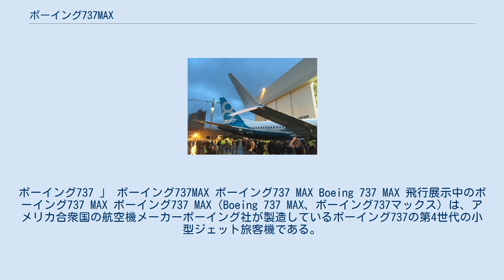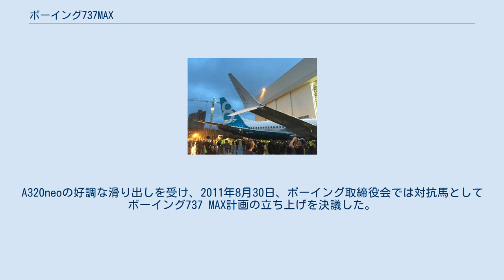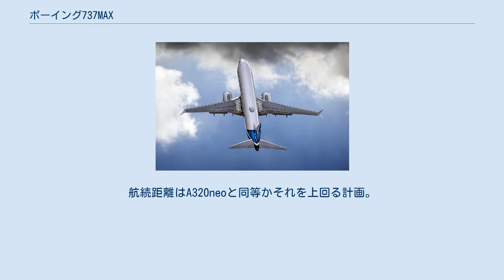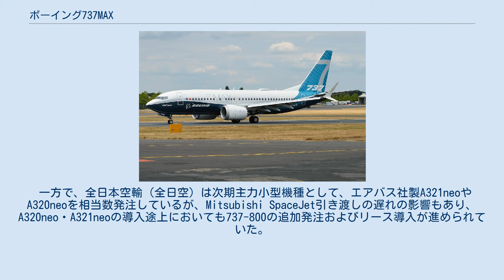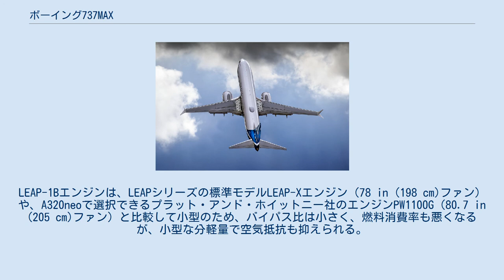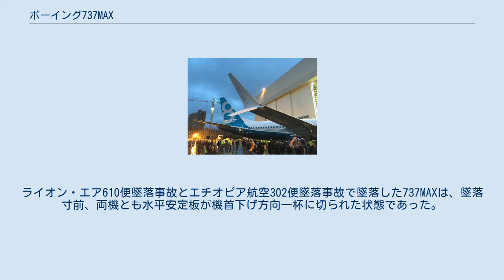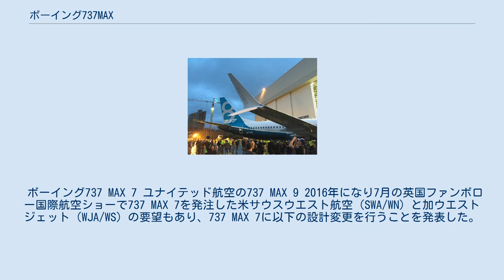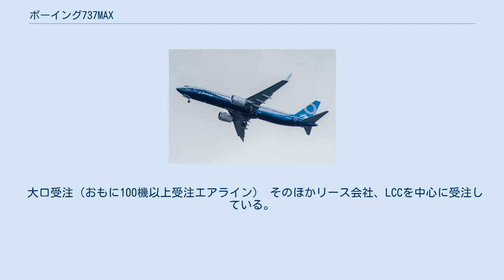ボーイング737MAX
ボーイング737 」 ボーイング737MAX ボーイング737 MAX Boeing 737 MAX 飛行展示中のボーイング737 MAX ボーイング737 MAX（Boeing 737 MAX、ボーイング737マックス）は、アメリカ合衆国の航空機メーカーボーイング社が製造しているボーイング737の第4世代の小型ジェット旅客機である。
ライオン・エア610便墜落事故とエチオピア航空302便墜落事故に伴う全世界的飛行停止処分（ボーイング737 MAXにおける飛行トラブル）の影響により、2020年1月をもって生産一時停止、同年5月27日にボーイングは米連邦航空局（FAA）による年内運航再開を見越して生産を再開した。
同年11月、米連邦航空局はボーイング737MAXの運行停止措置を解除した。
それにより、同年12月29日、アメリカン航空はボーイング737MAXの旅客運航を再開した。
 ロールアウトしたボーイング737 MAX(2015年12月8日) 現行のボーイング737NGを置き換える目的で737NGをベースに開発した旅客機である。
737NGで搭載されているCFM56エンジンを、燃費の良いLEAP-1Bエンジンに換装するほか、機体のデザインにも手を加える。
飛行試験機の初号機は、2015年12月8日にロールアウトし、2016年1月29日に初飛行した。
初号機の納入は2017年5月である。
737-100の初飛行から実に49年を経ての登場となる。
 ボーイング社内ではかねて787 ドリームライナーの次に着手する旅客機として、737の後継となる白紙設計の単通路機を開発する計画があった。
2006年に持ち上がったイエローストーン計画ではボーイングY1と呼ばれていた。
ただし、開発時期は未定とされ、最終決定は2011年に持ち越された。
 2010年12月、ライバルのエアバス社がA320の機体により燃費の良い新エンジンを搭載したA320neoをローンチした。
各航空会社からは高評価で迎えられ、特にエアアジア、IndiGoから大量の受注があった。
A320neoの好調な滑り出しを受け、2011年8月30日、ボーイング取締役会では対抗馬としてボーイング737 MAX計画の立ち上げを決議した。
 対エアバスA320従来型 (A320ceo) で16%、同A320neoに対しては4%の燃費向上を狙う。
航続距離はA320neoと同等かそれを上回る計画。
初号機は2017年の予定。
 ラインアップは、737NGシリーズでも人気の高い-700, -800, -900型をリプレースする737 MAX 7, MAX 8, MAX 9、および、機体長をさらに延長したMAX 10の4型式を予定している。
機体長とドアの配置は現行の737NGシリーズと揃える。
 当初、アメリカン航空以外の発注会社は公表されていなかったが、2011年11月17日現在ライオンエアおよびエヴィエイション・キャピトル・グループからも受注中であることが公表され、発表時には既に航空会社9社から計700機の受注があった。
2011年12月13日にはサウスウェスト航空からの大量発注を受け、737 MAXを生産ラインに乗せることが明らかになった。
サウスウェスト航空は150機を発注している他、オプション契約でさらに150機の注文がある。
2011年12月現在13社から948機の発注がある。
 ノルウェー・エアシャトル社は737 MAXを100機、737-800型を22機、A320neoを100機発注している（総額114億ドル）。
737 MAXシリーズとしては初のヨーロッパ系航空会社からの受注となる。
 日本の航空会社では、2013年にスカイマークが2018年以降に737-800の後継機として737 MAXを導入する方針を明らかにしていた。
その後は同社の経営破綻もあり具体的な動きは見られなかったが、2018年4月に現在の737-800よりも座席数の多い200席クラスの機体も検討をしていることを明らかにした。
737MAXとA320neoのどちらかで検討を進めている。
 また、日本航空の子会社である日本トランスオーシャン航空 (JTA) が737-400の後継機として737-800を2016年から導入しているが、JTAとボーイングとの契約にはボーイング737-800からボーイング737 MAX 8に調達機材を一部変更することが可能な条項が含まれていた。
調達機材の変更が...